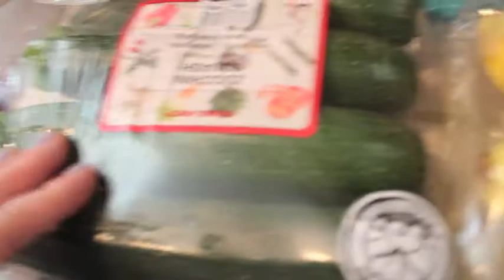Canadian 4th Of July!